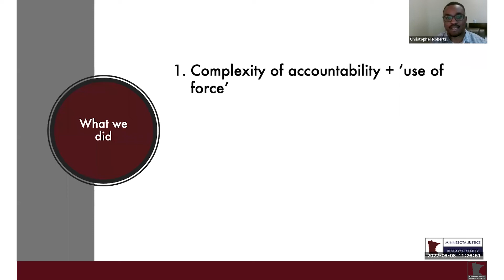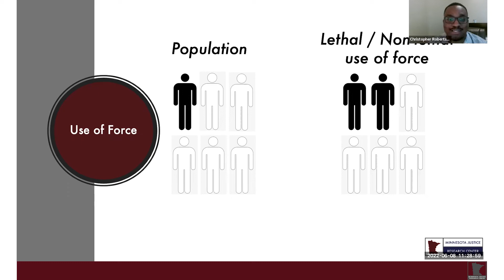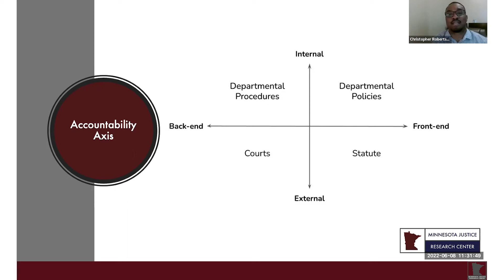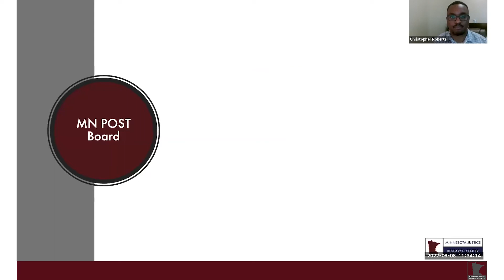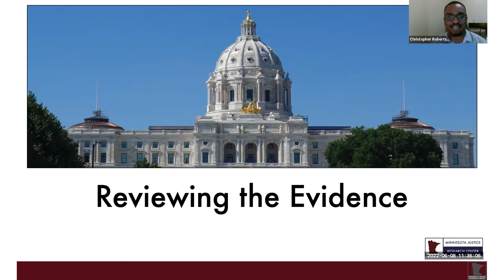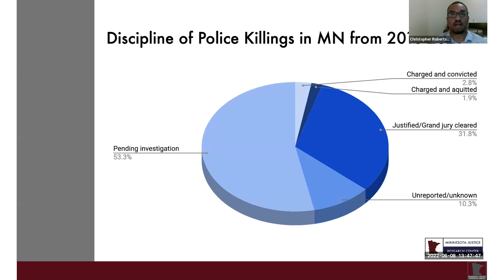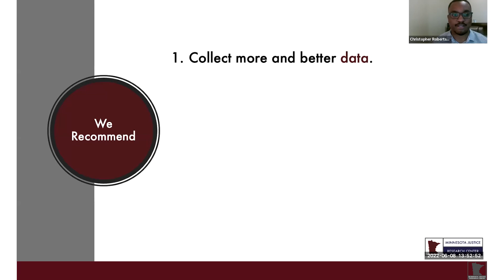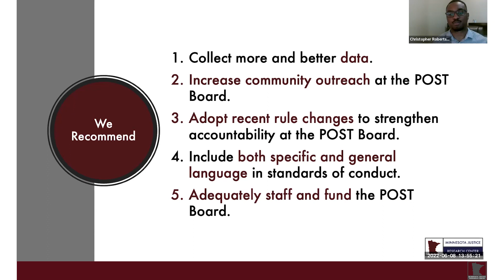Accountability in Policing: The Unexplored Power of the POST Board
Our second annual report examining values in the criminal legal system, this review explores the role of the Minnesota POST Board in enhancing accountability for police use-of-force misconduct. This webinar features Executive Director Justin Terrell and Research Assistant Chris Robertson.

The Minnesota Justice Research Center (MNJRC) is an independent, nonpartisan, nonprofit organization dedicated to driving meaningful change to Minnesota’s criminal legal system through rigorous and community-centered research, education, and policy development.

The MNJRC centers our work around exploring values - like humane and fair treatment for all, safety, wellbeing, and trust - and provides our community and policy-makers with information and tools needed to create a criminal legal system that truly delivers justice.